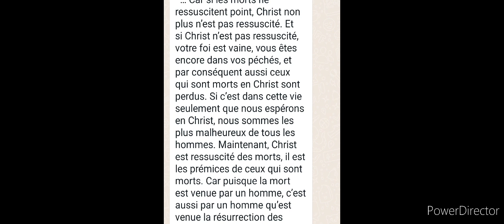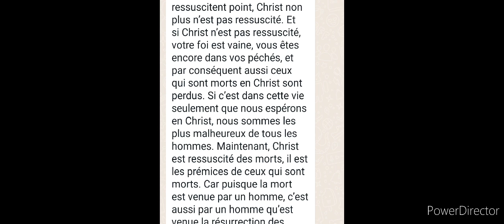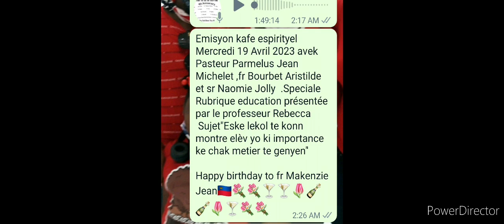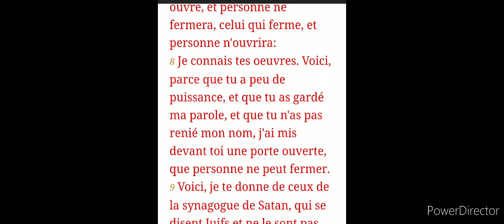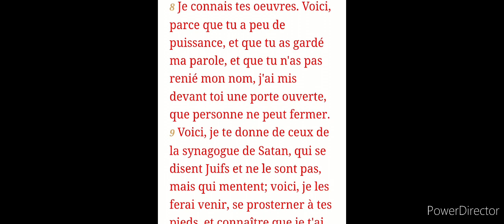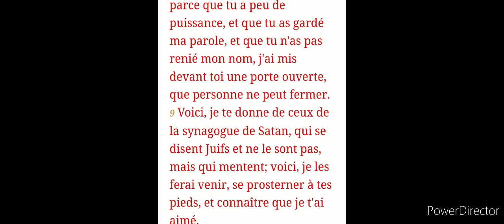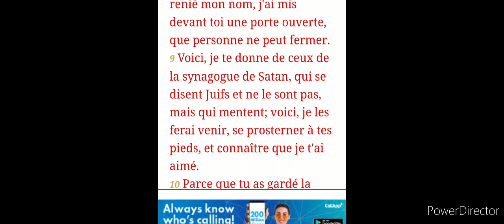April 22, 2023